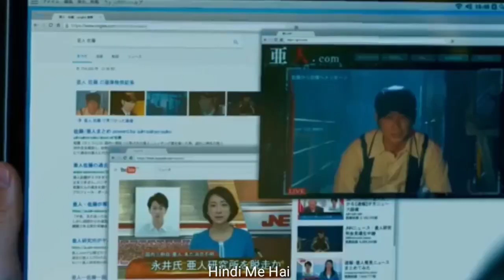IS MAFIYA gang se koi nahi jeet sakta | Movie Review/Plot in Hindi & Urdu